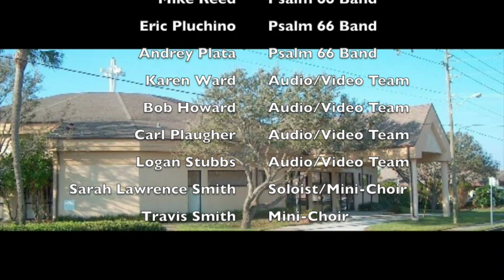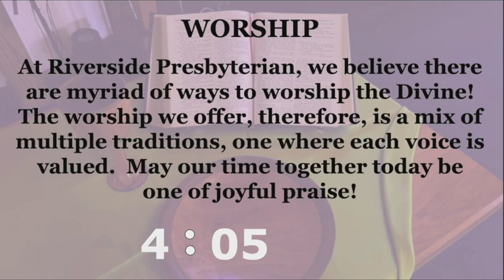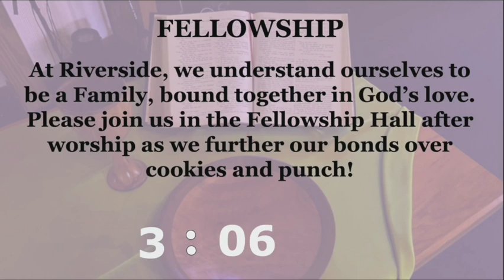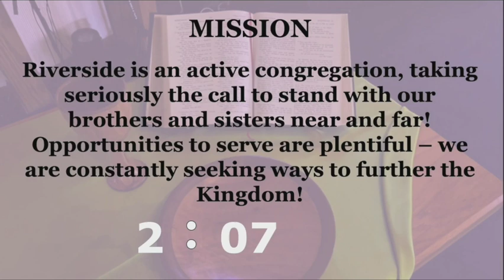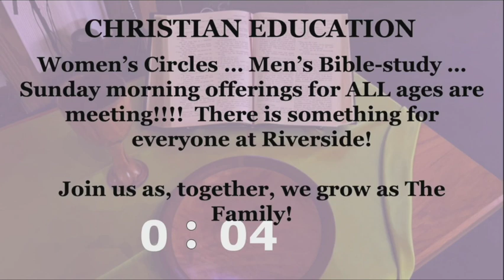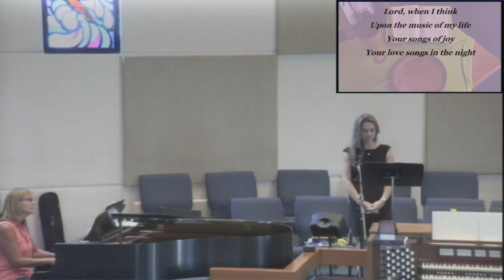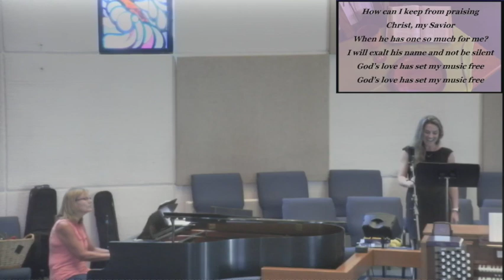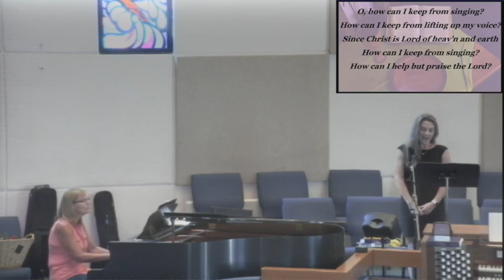All About the Fundamentals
9 26 21 Service "All About the Fundamentals"